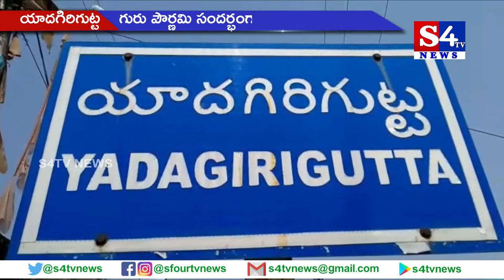గురు పౌర్ణమి సందర్భంగా భక్తుల సందడి - యాదగిరిగుట్ట